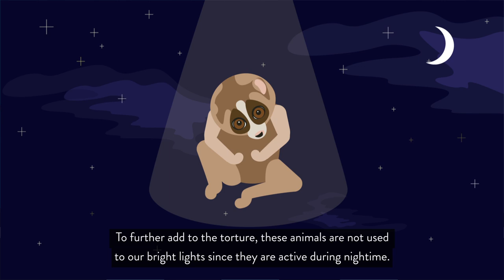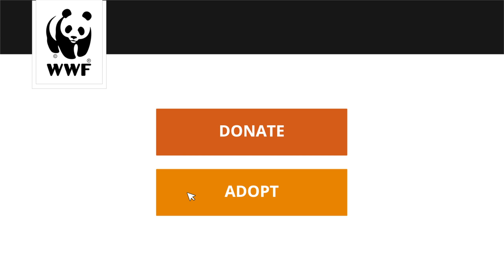World Wide Fund: Slow Loris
Support WWF's global efforts to protect wild animals and their habitats with a symbolic species adoption.